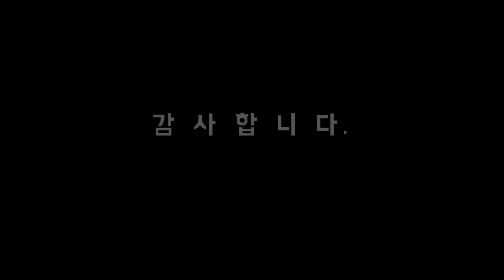무밥 만들기 한그릇 요리 양념장 넣어 쓱싹 비벼먹어요~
냉장고 뒤져 보니 무가보여 무밥을 만들어 보았어요.
양념장넣어 쓱싹 비벼먹으니 꿀맛~
무만 넣어 만들어 보았는데 요거 맛있고 좋은거있죠^^

감사합니다.